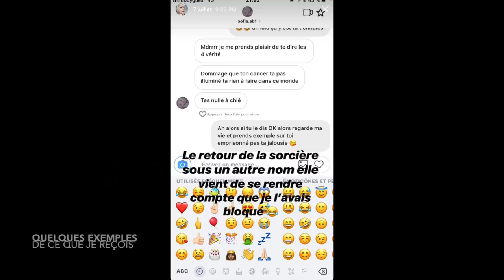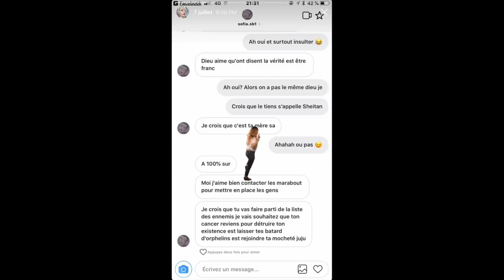ELLE VEUT ME FAIRE DE LA SORCELLERIE , LE HARCÈLEMENT SUR LES RÉSEAUX